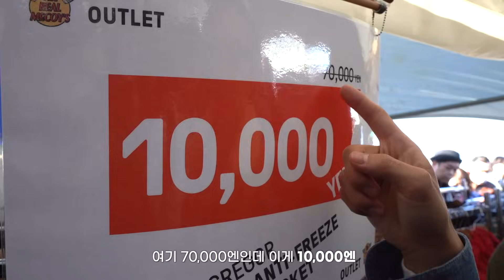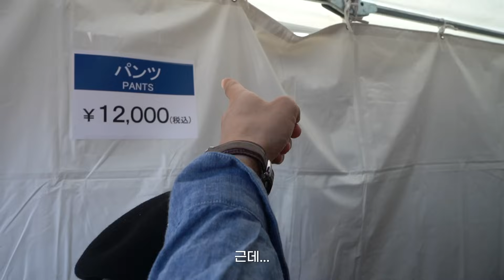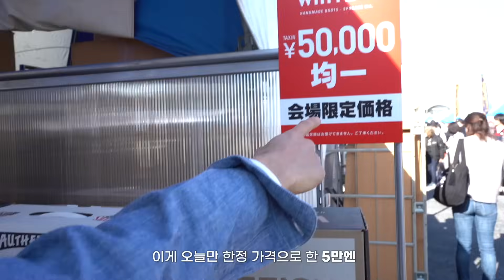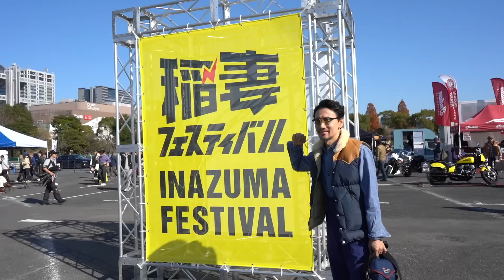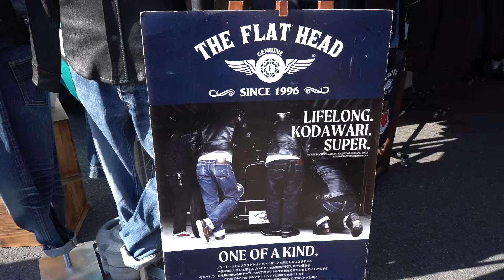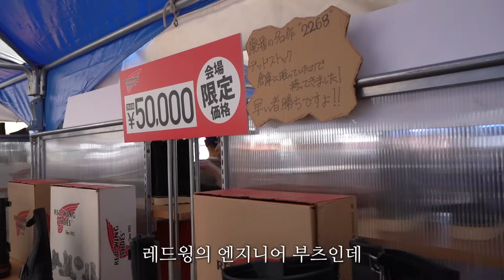아메카지를 좋아한다면 꼭 가야할 대축제 '이나즈마 페스티벌' 입성!(리얼맥코이,버즈릭슨,웨어하우스,레드윙 etc..)稲妻フェスティバル 2023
안녕하세요 아키타카입니다 :)
이번편은 아메카지 대축제 '이나즈마 페스티벌'을 다녀온 영상이 되겠습니다!
일본 패션 잡지 'Lightning'(라이트닝)이 주최해서 1년에 한번 열리는 패션 페스티벌인데요
평소 세일을 안하는 브랜드들도 이 날만은 세일을 하고,  샘플 제품이나 아울렛 제품들을 저렴하게 득템할 수 있는 그런 대축제입니다!
전국에서 모인 아메카지 러버들의 뜨거운 열기와 파워가 가득한 곳이었는데요
여러분도 내년에 참가해보시면 즐거운 추억이 되실 거라 생각합니다!